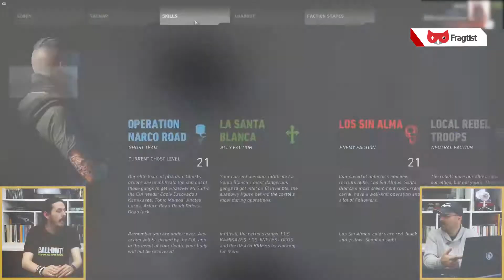Uyuşturucu Kaçakçılarına Izdırap Olmak! | Wildlands Narco Road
Uyuşturucu kaçakçılarına ızdırap olacağımız Wildlands'in yeni indirilebilir içeriği Narco Road bakalım beklediğimiz gibi mi çıktı?